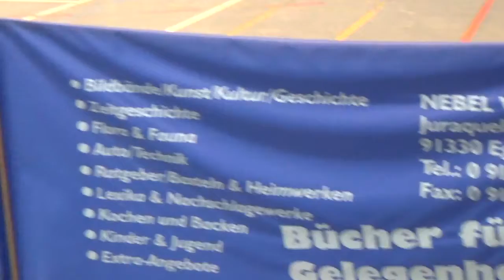Goetz rotesTrikot falscher Kommentar vs Koslowski 1 Bayernliga Tischtennis Effeltrich II vs TV